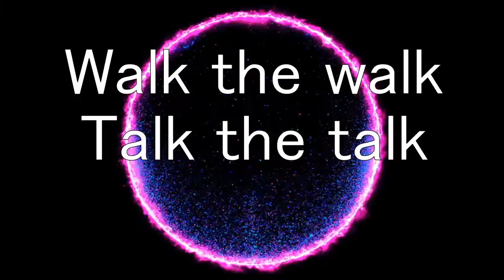Walk the walk Talk the talk song 2020 track style of Bruno Mars X Charlie Puth X The weeknd x drake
Walk the walk Talk the talk By William Emert style of Bruno Mars X Charlie Puth X The weeknd x drake new pop song bubblegum records BMI sony music label new release single it me up tracks NewYork NY